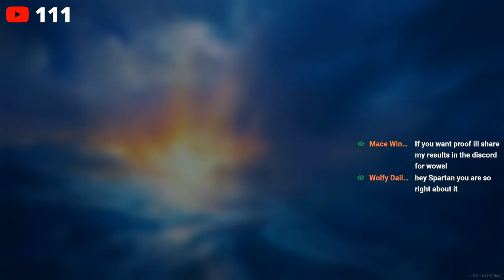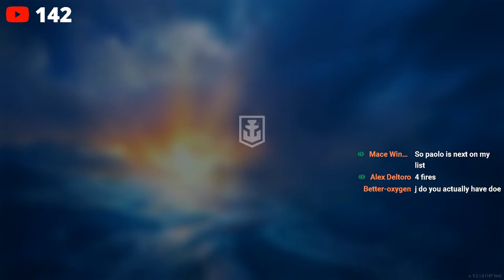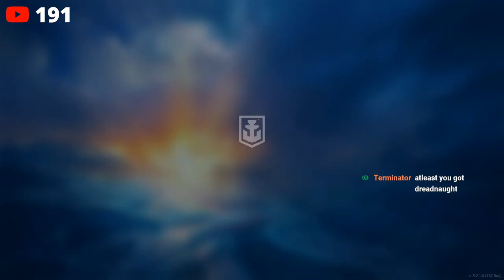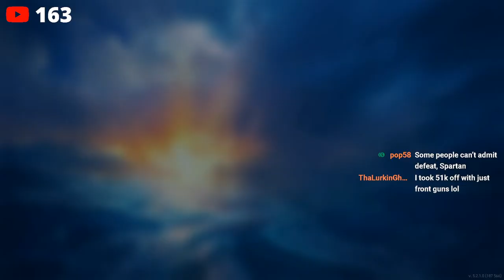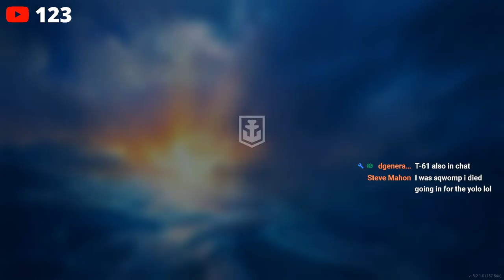Im Bored So Lets Become Naval Legends! (World of Warships Legends)